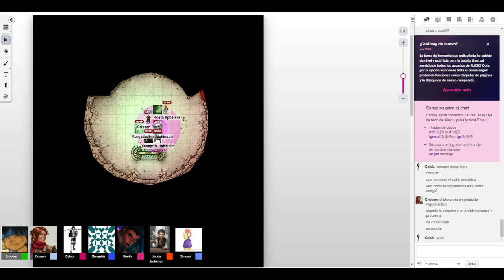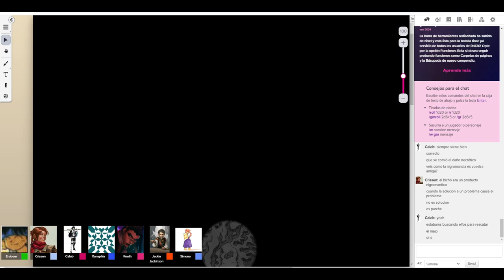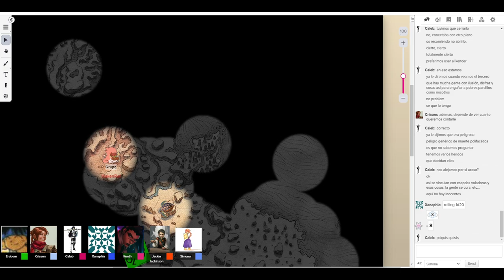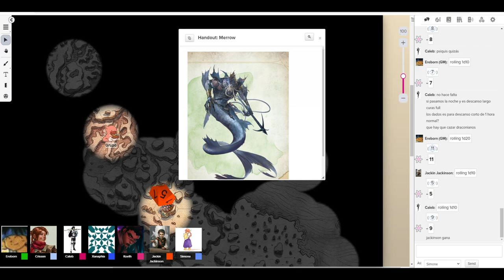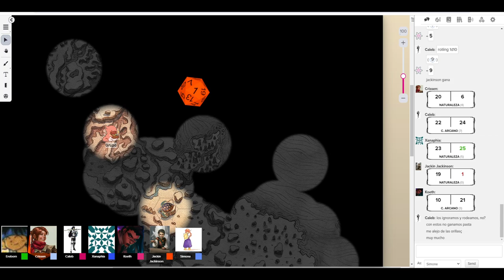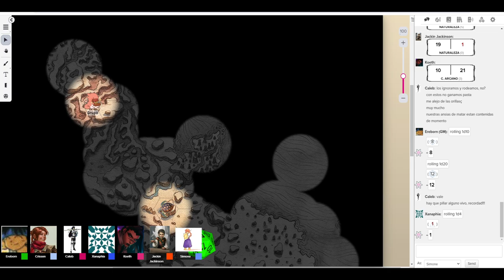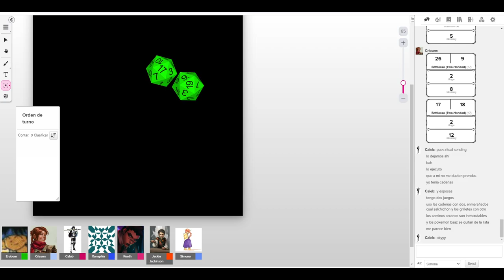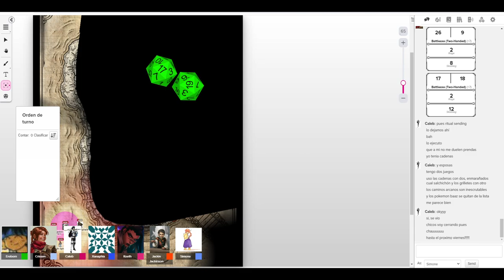La Sombra de la Reina Dragon, sesion 26/04/2024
Los aventureros se acercan al campamento del ejercito draconiano donde tienen capturados a los elfos marinos.